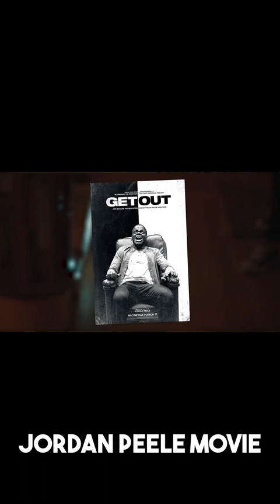A Movie About KARENS!?